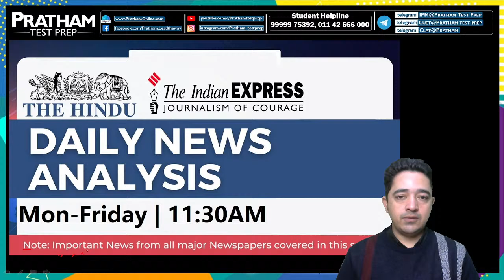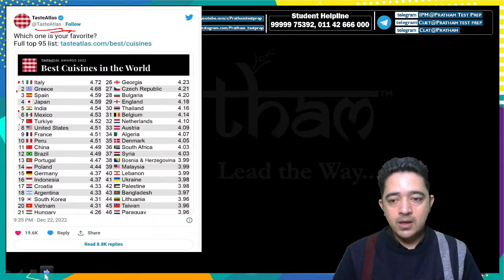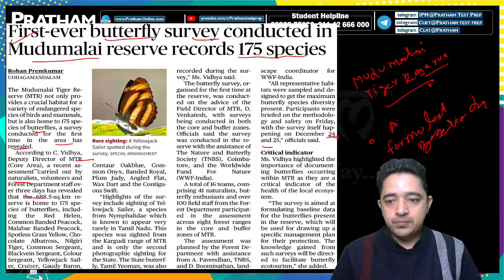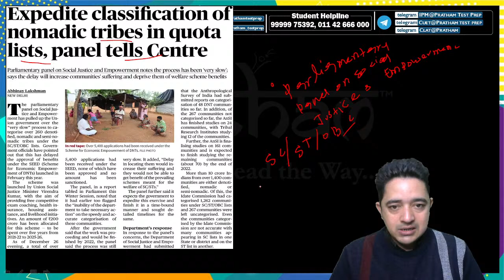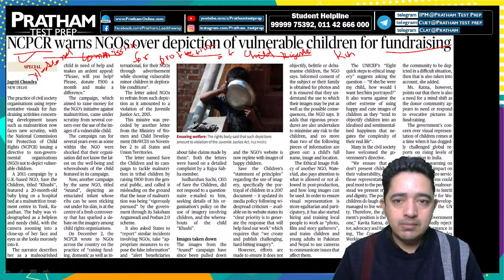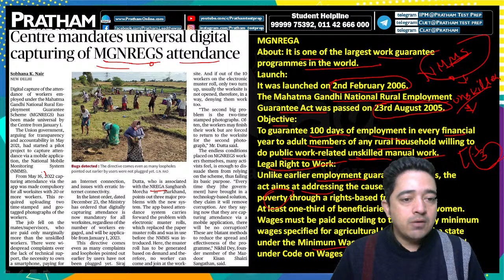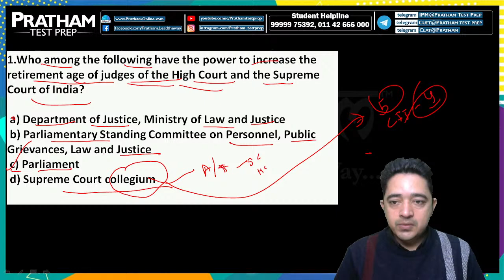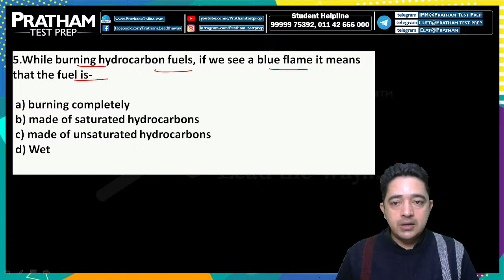DAILY NEWSPAPER ANALYSIS | THE HINDU & The Indian EXPRESS (28th Dec) | PRATHAM Test Prep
PRATHAM welcomes all of you to "Daily Newspapers Analysis of The Hindu and Indian Express" for both English & Hindi medium students. Now we know Current Affairs is one of the most essential part of your CLAT preparation as it covers roughly 25% of your paper. In this session we will demonstrate the opinions of Experienced journalists/ columnists on various issued including Supreme Court verdicts, international events and other events which can be asked in CLAT, CUET and other UG entrances.
Tune in at 11:30 am and don't forget to solve the question of the day at the end of this session.

About Pratham: Popularly considered as the best UG Entrance Prep Institute, PRATHAM (which means ‘the first one’) leaves no stone unturned in catering to the paramount careers of many just like the name suggests. Since its establishment PRATHAM Test Prep has produced numerous rank holders with over 4000 final selections in Top 50 ranks across various Institutes in India.
Popular Courses @ Pratham:  CUET | DU-BMS | IPM-IIM | CLAT | AILET | Mass Com. | HM Coaching | GMAT | SAT | CAT About Us.

Register for the CLAT All India Offline Mock scheduled on 20th November 2022 from 10:30 am.

Register Now for FREE Counselling: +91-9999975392